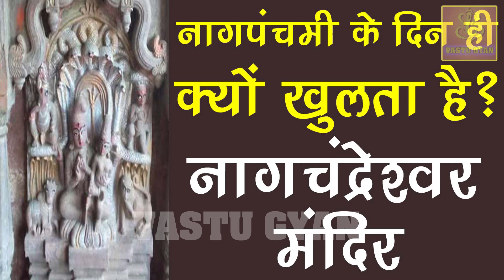Nag-Panchami के दिन ही क्यों खुलता है यह मंदिर Why this temple opens only for Nagpanchami